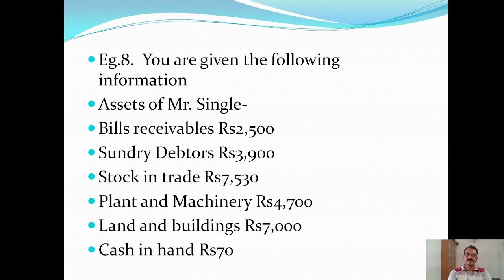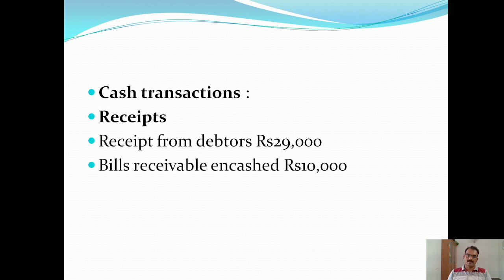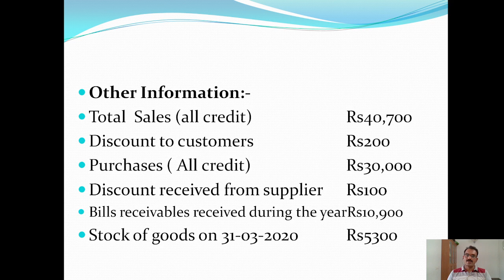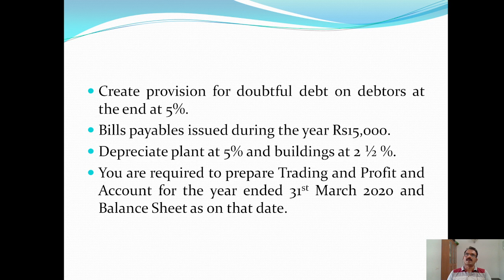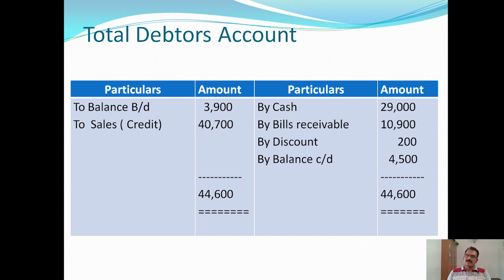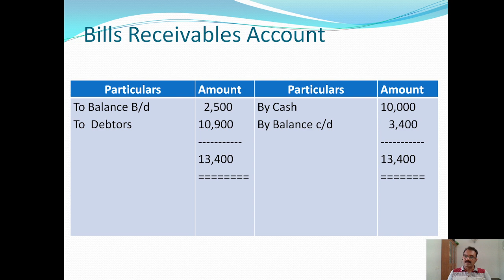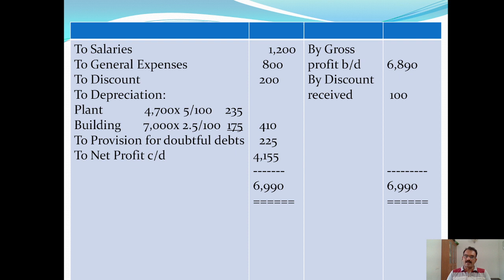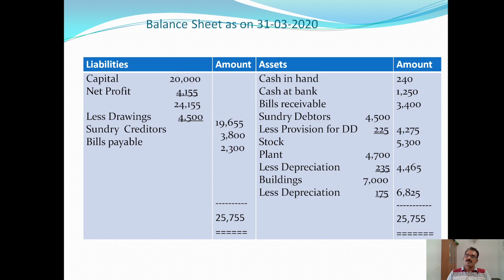Single entry eg 8